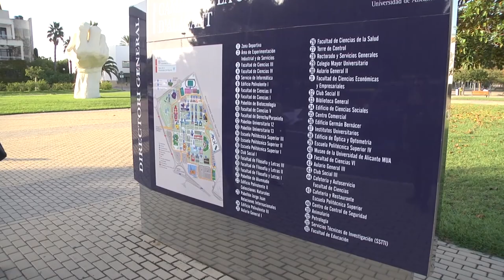OPE Enfermería 2018 | Cecova TV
Un total de 25.570 personas optaron a las 897 plazas de Enfermería el pasado domingo 21 de octubre. Un examen que, debido al gran número de aspirantes, se realizó, simultáneamente, en las tres provincias de la Comunitat Valenciana.